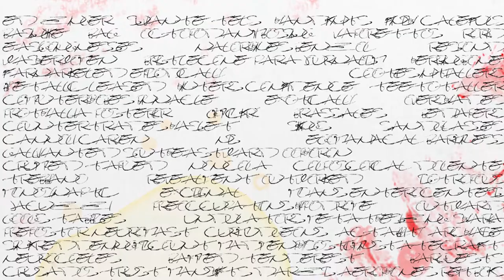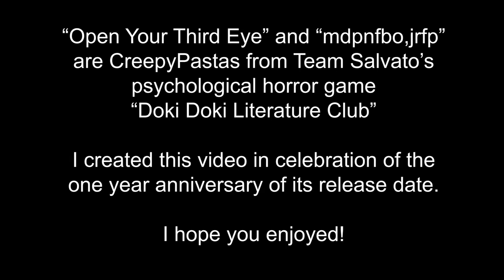Open Your Third Eye and mdpnfbo,jrfp (Yuri’s Third Poem) Creepypasta Reading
WARNING:
This work of FICTION may be considered disturbing, view discretion is advised.

"Open Your Third Eye"

I can feel the tenderness of their skin though the knife, as if it were an extension of my sense of touch. my body nearly convulses. there's something incredibly faint, deep down, that screams to resist this uncontrollable pleasure, but I can already tell that I'm pushed to the edge. I can't... I can't stop myself.

"Mdpnfbo,jrfp" (Yuri’s Third Poem)

Fresh blood seeps through the line parting her skin and slowly colors her breast red. I begin to hyperventilate as my compulsion grows. The images won’t go away. Images of me driving the knife into her flesh continuously, fucking her body with the blade, making a mess of her. My head starts going crazy as my thoughts start to return.

Shooting pain assaults my mind along with my thoughts. This is disgusting. Absolutely disgusting. How could I ever let myself think these things? But it’s unmistakable. The lust continues to linger through my veins. An ache in my muscles stems from the unreleased tension experienced by my entire body. Her Third Eye is drawing me closer.

“Open Your Third Eye” and “mdpnfbo,jrfp” are CreepyPastas from Team Salvato’s psychological horror game

I created this video in celebration of the one year anniversary of its release date.